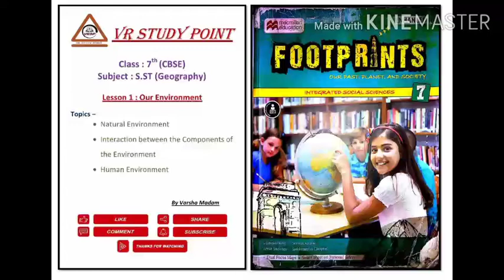7th S.ST (Geography), Lesson 1: Our Environment